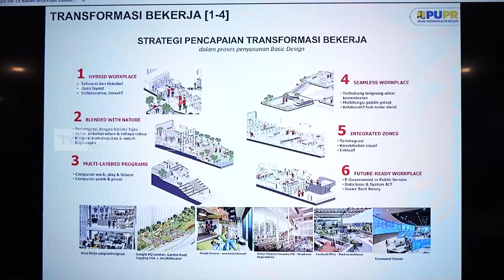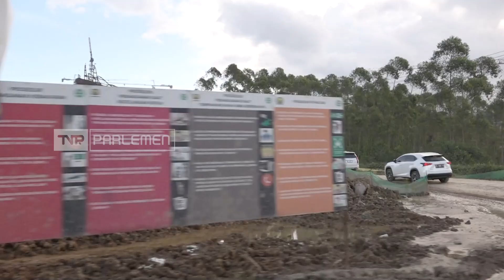TVR 120 - Komisi VI DPR RI : Pastikan Pembangunan Berkelanjutan IKN Dengan Green Cement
Tinjau progres Pembangunan Ibukota Nusantara, Komisi Enam DPR RI memastikan pembangunan infrastruktur sesuai dengan konsep Kota Pintar dan berkelanjutan yang diusung IKN, salah satunya melalui penggunaan Semen Hijau atau Green Cement yang rendah Emisi Karbon dan Ramah Lingkungan.

Narasumber :

Martin Y. Manurung/ Wakil Ketua Komisi VI DPR RI / F-PNasdem / Sumut II